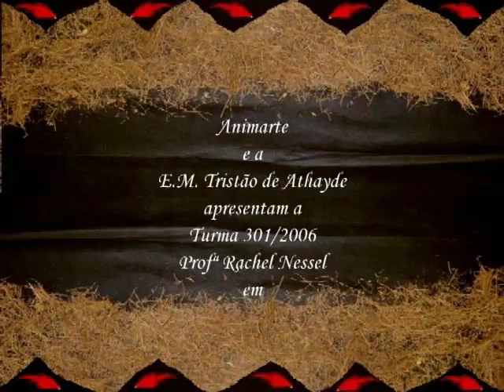A CONQUISTA DO DIA PELO SOL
Oficina de Animação da Sala de Leitura Polo da Escola Municipal Tristão de Athayde
Criação e montagem dos personagens e cenários desta animação é uma criação coletiva da Turma 302/2006.
Nossa inspiração "História do Dia" in, Coisas de Índio - Daniel Munduruku.
Adaptação Prof. Viviane Cordeiro.